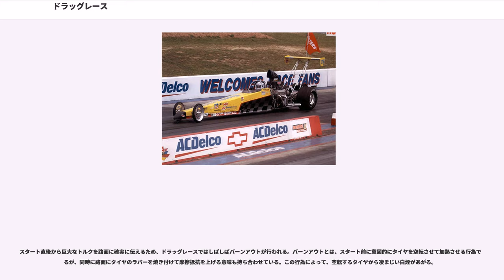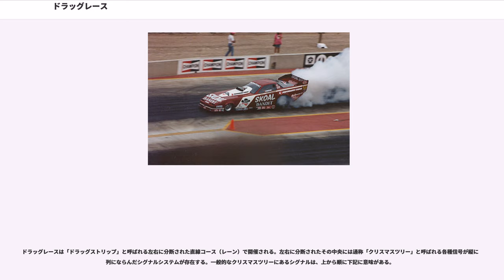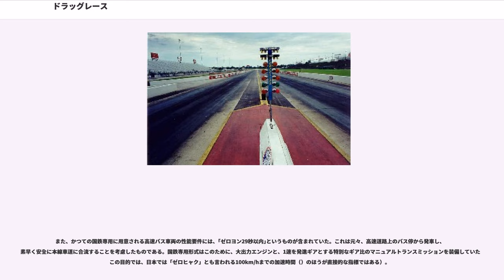ドラッグレース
ドラッグレース（）は、アメリカを発祥とする、直線コース上で停止状態から発進し、ゴールまでの時間を競うモータースポーツ。このスポーツに挑戦する者はドラッグレーサー（Drag racer）と呼ばれる。

引っ張られているように見えるほど速いことからDrag raceと呼ばれるようになった。
大馬力のチューニングカーやドラッグレース専用車両を使い、シグナルが変わる瞬間の一瞬の反射神経と、巨大なトルクをいかに確実に路面からの推力に変換しパワーを乗せてゆくか、シフトチェンジやペダルワーク、そしてそれらを維持する精神力を競う。
元々はアメリカの若者の間での夜中の違法レースが発祥とされている。

サーキット競技とは異なり、ドラッグレース専用のハイパワー競技車の場合は数秒、ストックの市販車でも十数秒から二十数秒で勝敗が決し、またスタート前のバーンアウト（, バーンナウトとも）および、場合によっては走行中にも濛々と上がる白いタイヤスモークやナイトラス・オキサイド・システムのパージバルブを作動させたときに出る白煙、直管（サイレンサー無しの排気管）から盛大な音を響かせるエンジン等、見た目にもインパクトが強い競技でもある。そのため、競技としてではなく興行として行われることもある。
発祥地のアメリカではさまざまなクラスに分けられ、全米規模の協会もあるなど、モータースポーツとしての地位を確立している。日本国内ではJDDAやビッグエンドレーシングクラブ（BERC）のレースが知られているが、一番歴史が古くトップフューエルからナンバー付き車両まで一番エントリー台数が多いのは2012年に20回目を迎えた、富士スピードウェイで毎年7月の最終日曜日に開催されるスーパーアメリカンフェスティバルである。

当然ながら当初は競技場の設定やレギュレーションなどといった競技化はされていない。
日本では1950年代に進駐軍のオートバイクラブが滑走路を利用して盛んに1/4マイルレースを行っていた。

アメリカのドラッグレース団体「NHRA（ナショナル・ホット・ロッド・アソシエーション）」の発足と競走の実施が、競技としてのドラッグレースの始まりとされる。

ほとんどの場合1対1のトーナメント方式で競技が行われる。最高峰のトップフューエルクラスでは5000馬力を超えるエンジンを搭載し、スタートからゴールまで4秒台で駆け抜けその時の最高速は500km/hを超える。この速度では通常のブレーキでは能力が不足するため、ドラッグシュート（落下傘（パラシュート）状の、一種の空力ブレーキ）で減速する。なおこのクラスでは一度走るごとにエンジンのフルオーバーホールを行い、燃費はリッター5 - 6mと言われている。またジェットエンジンを搭載したクラスもある。競技時間が非常に短いためラジエターなど冷却装置を持たない。

他のクラスではスポーツカーやその他スクーターからセムアイ（セミトレーラー用トラクターヘッド）やスノーモービルなどの特殊な競技車まで、多種多様な車種で行われる。車種は通常競技では統一しているが、興行の場合は異なる車種（スーパースポーツバイク対スーパーカーなど）で行われることもある。公道での違法ドラッグレースはかつて日本でも行われゼロヨン族として問題になったことがある。

距離は特に定められていない。ルールによって短い距離で行うこともあれば、長い距離で行うこともあるが、1/4マイル（約402m）で行われることが多い。特に1/4マイルでのドラッグレースのことを日本では約0 - 400mの競技区間であることからゼロヨンと呼ぶ。

スタート直後から巨大なトルクを路面に確実に伝えるため、ドラッグレースではしばしばバーンアウトが行われる。バーンアウトとは、スタート前に意図的にタイヤを空転させて加熱させる行為であるが、同時に路面にタイヤのラバーを焼き付けて摩擦抵抗を上げる意味も持ち合わせている。この行為によって、空転するタイヤから凄まじい白煙があがる。

ドラッグレースは「ドラッグストリップ」と呼ばれる左右に分断された直線コース（レーン）で開催される。左右に分断されたその中央には通称「クリスマスツリー」と呼ばれる各種信号が縦に並列にならんだシグナルシステムが存在する。一般的なクリスマスツリーにあるシグナルは、上から順に下記に意味がある。

市販車等の性能を表す一つの物差しとしてもゼロヨンのタイムが使われることがある。かつてはメーカーがカタログスペックの一つとしてゼロヨンのタイムを掲載することもあった（少なくとも、かつての日本...